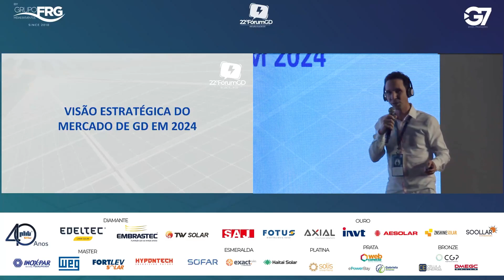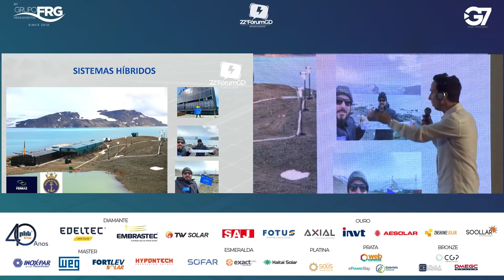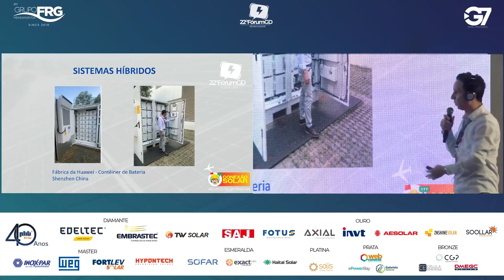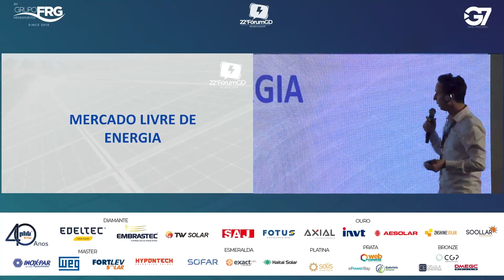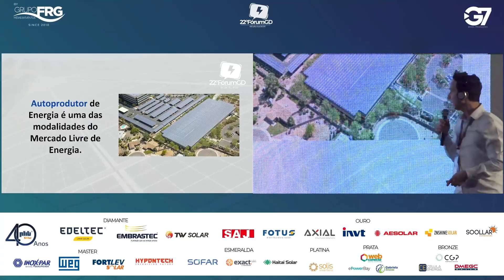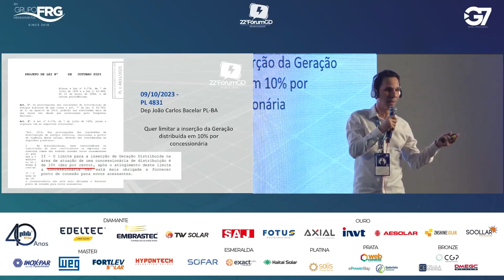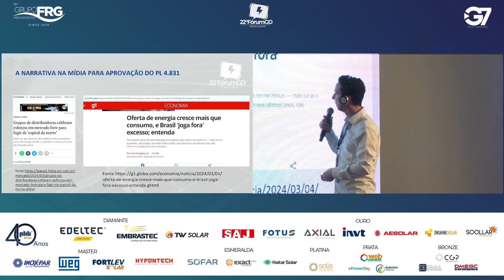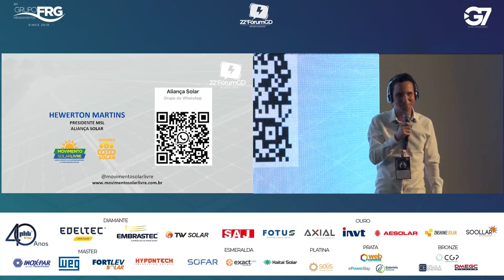HEWERTON MARTINS - MOVIMENTO SOLAR LIVRE - Visão Estratégica do Mercado de GD em 2024